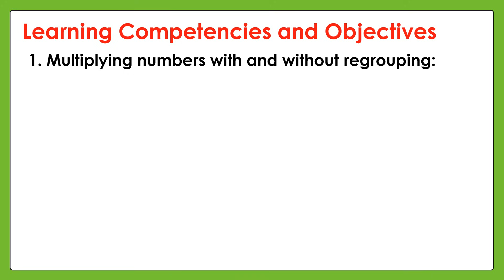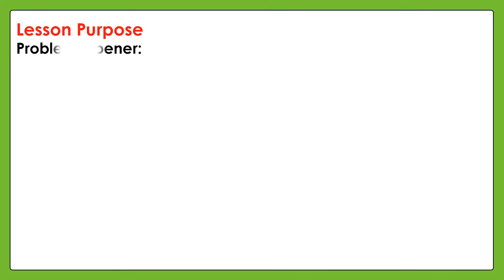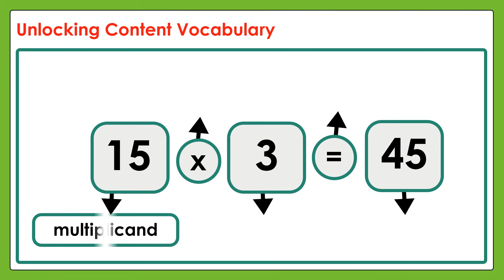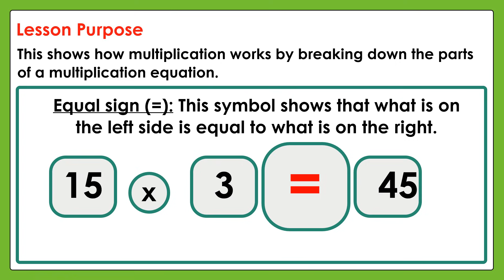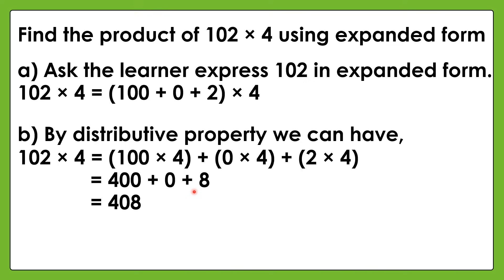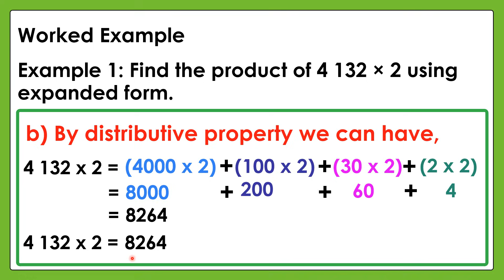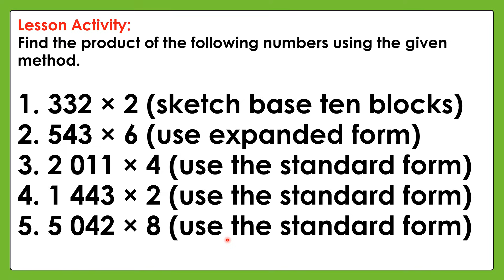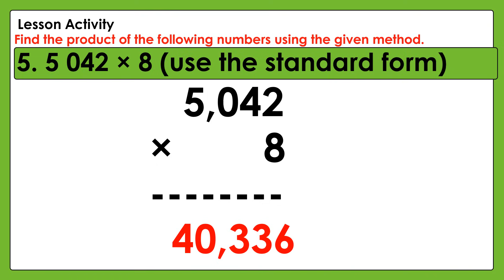MATATAG MATH 4 Grade 4 Quarter 2 Lesson 1 TOPIC 1: Multiplying 3 to 4-Digit by 1-Digit Numbers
Happy learning!
Happy teaching!